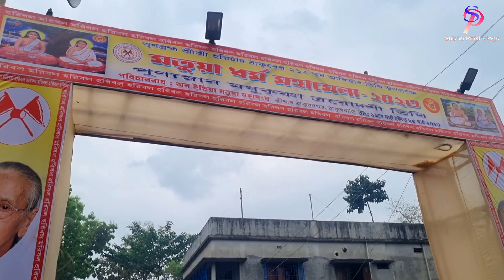এবারের ঠাকুরনগর মেলায় রেকর্ড ভিড় | Thakurnagar Matua Mela 2023 | Baruni Snan 2023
বন্ধুরা শুরু হয়ে গেল ঠাকুরনগর ঠাকুর বাড়ির বারুনী মহোৎসব,
আজ ছিল পুণ্যস্নান - আর কেমন ভাবে কাটলো উৎসব টি তার একটি সংক্ষিপ্ত বিবরণ উপস্থাপন করলাম আমার এই ভিডিও টিতে।
ভিডিও টি মনযোগ সহকারে দেখুন আর বন্ধুদের সাথেও শেয়ার করুন।